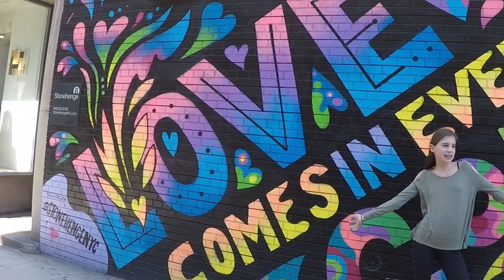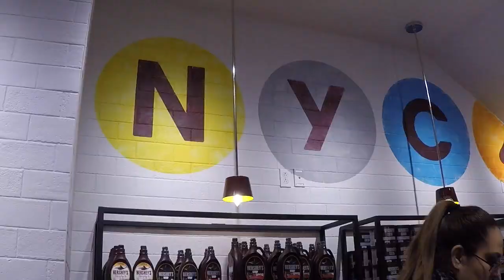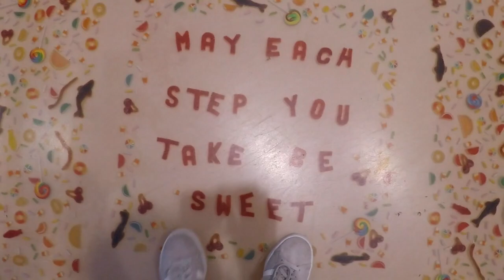GoPro video, trip to NYC 2018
This video is about my trip to NYC 2018